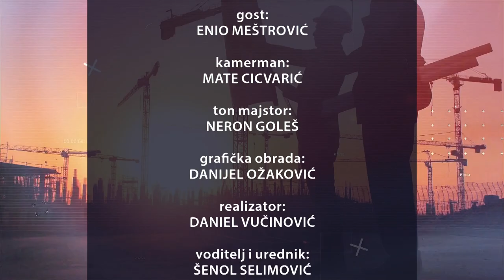U PRVOM PLANU | Enio Meštrović, nezavisni gradski vijećnik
Enio Meštrović otvoreno o sudbini zadarske košarke, o gradskom proračunu, o lijevima i desnima, o ciljevima koje želi postići kroz zadarsku politiku i o tome hoće li Ričard izdržati velika očekivanja i pritisak javnosti.